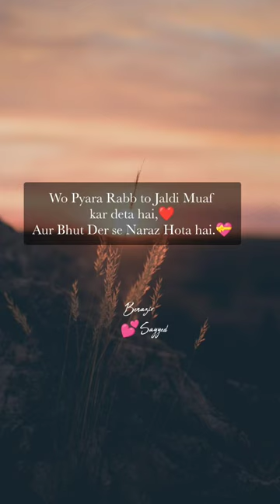Arreeeyyy Allah hai na || Benazir Sayyed